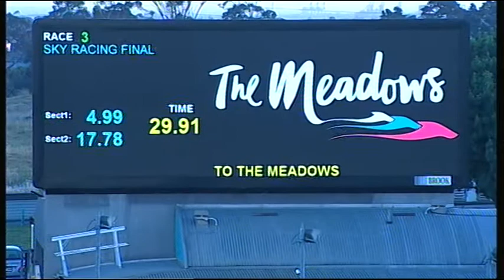MEA SAT 11 NOV 17 R3